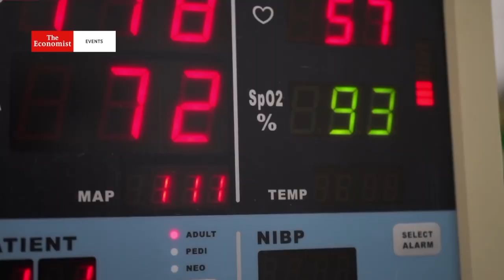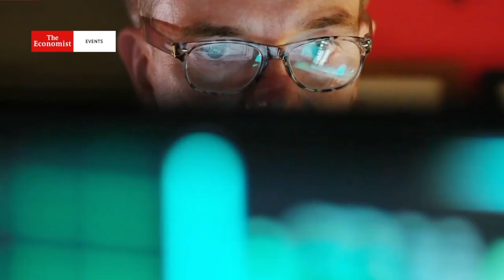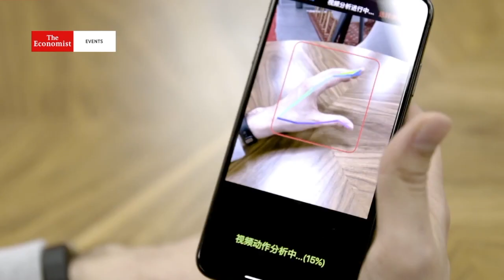Highlights from the Future of Healthcare Week Asia